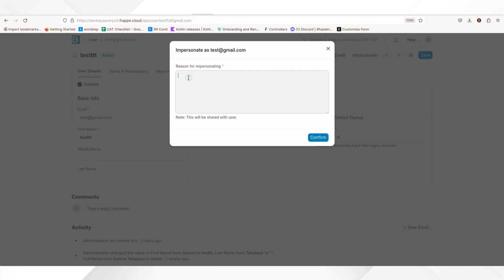ERPNextTips 1 | Standardtouch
ERPNextTips 1

In ERPNext v15, Administrators can use the "Impersonate" to troubleshoot an issue from another user's perspective, by logging in as any user.

Credit - Zaid choudhari